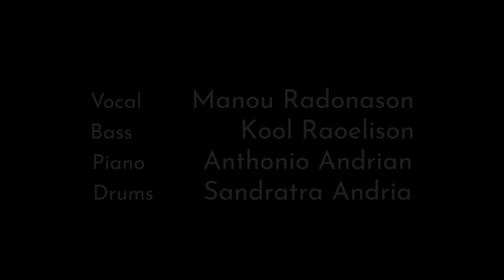Ilo - Mianara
A song to inspire and remind children/youth, and even everyone, about the most beautiful heritage which is education